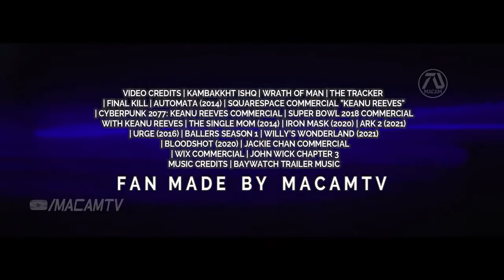THE EXPENDABLES 4 Trailer #3 2022 Sylvester Stallone, Keanu Reeves, Jackie Chan Fan Made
Keanu reves